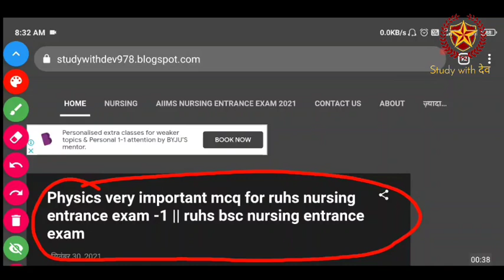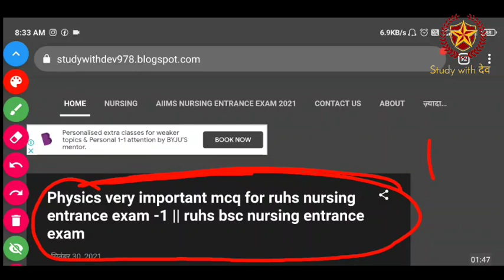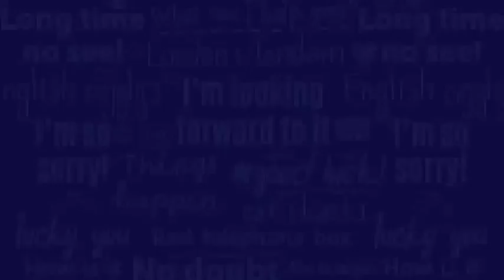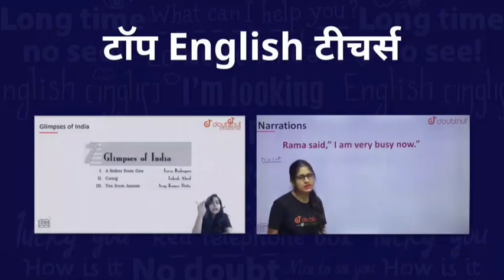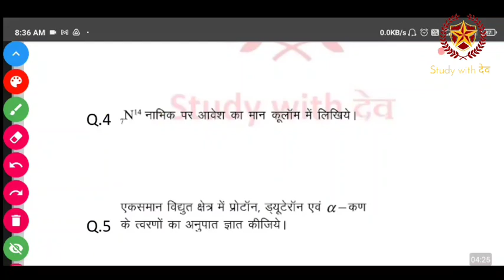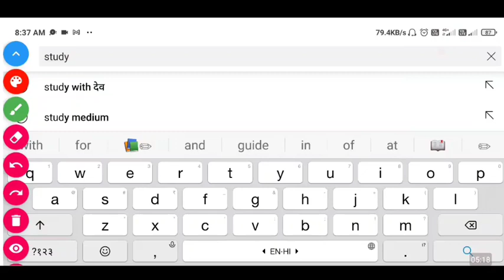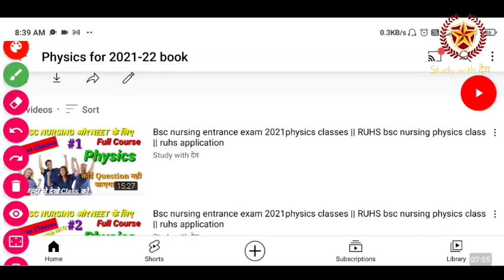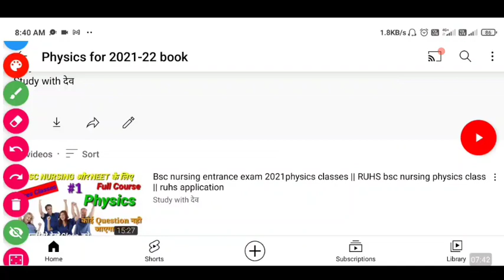Physics very important MCQ for nursing entrance exam 2021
MCQ pdf link

1) Bas apne Doubt ki photo kheecho
2) Sawal ko crop karo
3) Turant Video solution pao

4 crore se jaada bachee karte hai Doubtnut App ka istemaal